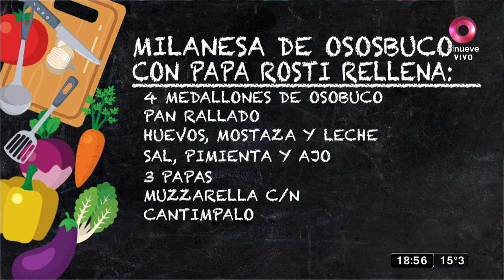Milanesas de osobuco con papa rosti rellena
INGREDIENTES

4 rodajas de osobuco de 1cm de grosor
Pan rallado
Huevos, mostaza y leche
Sal, pimienta y ajo.
3 papas
Muzzarella c/n
Cantimpalo

PROCEDIMIENTO

Para las milanesas:

Rebozar la carne sin el hueso pasándola por huevo condimentado y pan rallado.
Freír.

Para las papas rosti rellenas:

Rallar las papas bien lavadas con cáscara.
Colocar en sartén gruesa y presionar bien.
Colocar la muzza rallada y el cantimpalo.
Cubrir con el resto de la papa.
Cocinar 5 minutos de un lado y dar vuelta.